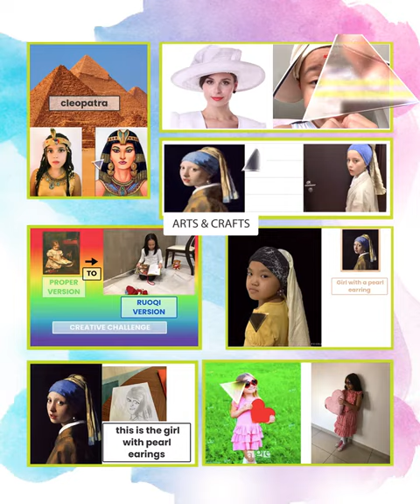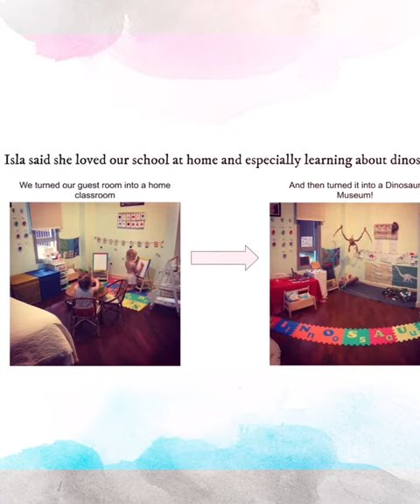Nexus Online Learning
With CMCO still in place, we kick-off the second half of Term 1 with our Continuation of Learning Programme once again. Online lessons start this week and just like before where a plethora of learning happened virtually, we look forward to another exciting phase of discovery and adventure.